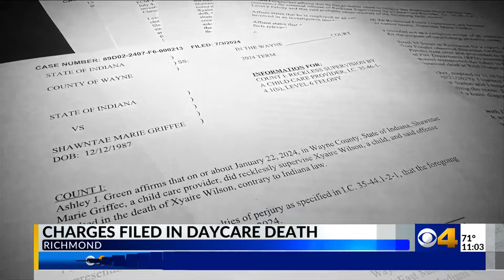Richmond woman charged after baby dies at her unlicensed home daycare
Shawntae Griffee, 36, is charged with Reckless Supervision by a Child Care Provider, a Level 6 Felony.